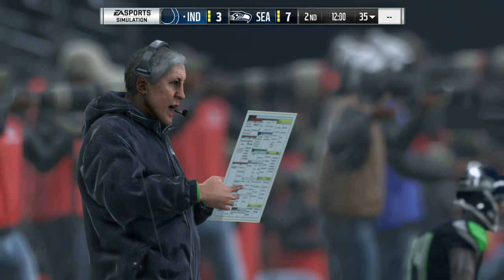Colts at Seahawks Madden Simulation Week 4